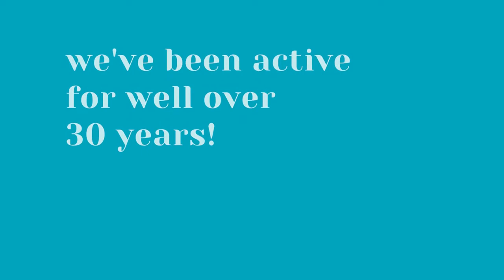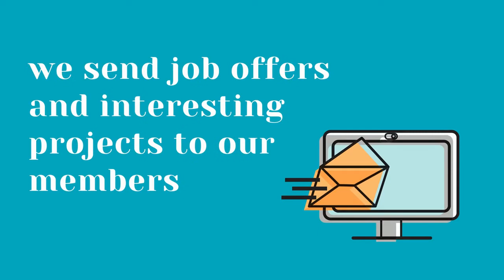Hello from APAC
A brief introduction to our Association: meet the members of the board and find out about our main activities to improve English teaching in Catalonia:
- training opportunities
- APAC ELT Journal
- Online resources and materials